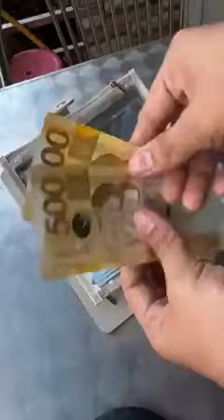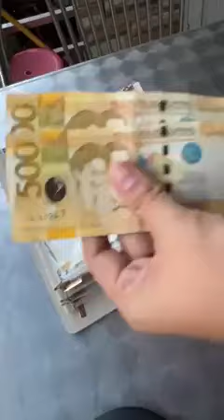SECOSANA Eve Money Bills Organizer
Big help sa mga nag bu-budget 😍